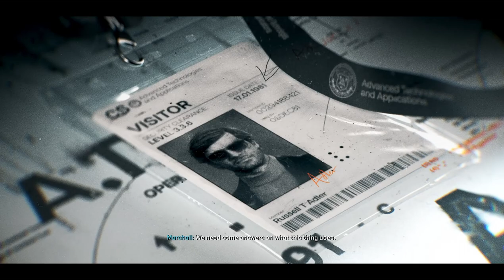CALL OF DUTY BLACK OPS 6 Xbox Series X Walkthrough Gameplay Part 6 -EMERGENCE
This is Part 6 of Call Of Duty Black Ops 6 singleplayer walkthrough

Locate the source of the Cradle.